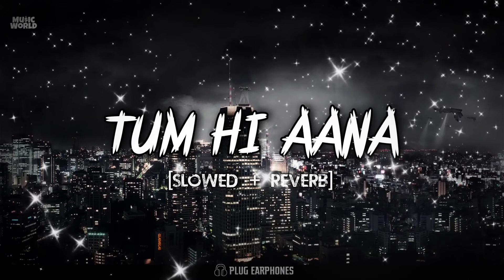Tum Hi Aana [Slowed + Reverb] | Jubin N | T-Series | Marjaavan | Sidharth M | Music World | Lo-Fi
Song: TUM HI AANA (LOFI)
Release: MUSIC WORLD

LOFI SONG Edit By: Akash [Music World Owner]

Aditya Dev’s Assitant - Gaurav Singh

➤Lyrics

Phir zamane ka gham
Kya karein

Iraade phir se jane ke
Nahi lana, tum hi aana

Meri dehalij se hokar
Bahaare jab gujarati hai
Yaha kya dhoop kya saawan
Hawaayein bhi barasati hai

Hame puchho kya hota hai

Koi to raah wo hogi
Jo mere ghar ko aati hai
Karo peechha sadaaon ka
Suno kya kehna chahati hai

Khabar yeh bhi tum hi lana

Marjaavaan….
Marjaavaan….